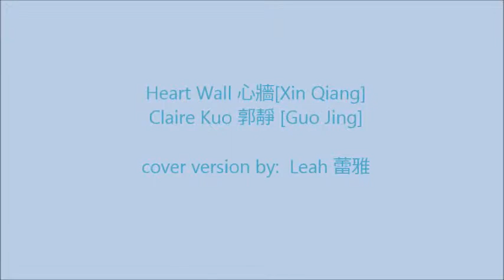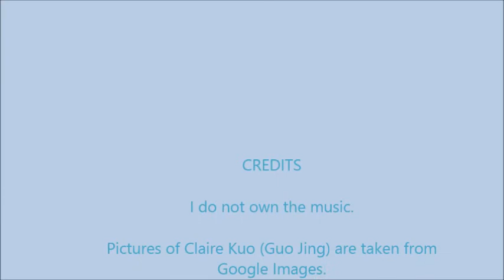心牆 (Xin Qiang) Heart Wall (cover)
This is my cover version of Taiwanese singer, Claire Kuo's heartfelt song. Hope you enjoy listening! Thanks! 謝謝!